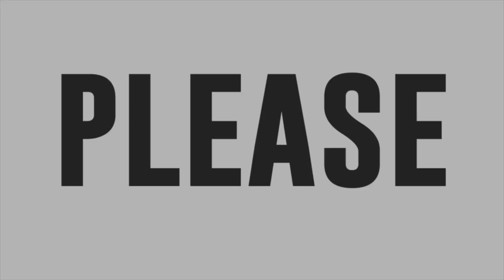RJ Francisco Jr. sings Hard To Say I’m Sorry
RJ Francisco Jr. sings Hard To Say I’m Sorry by Chicago.